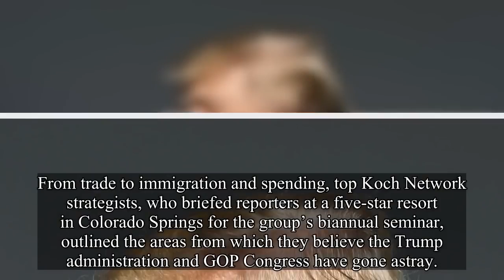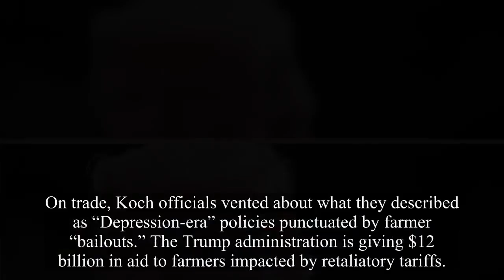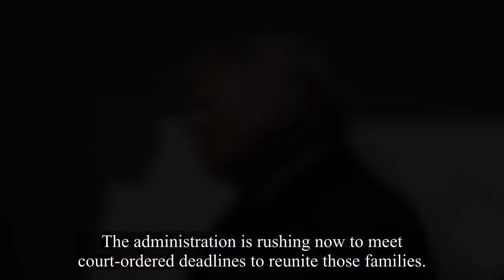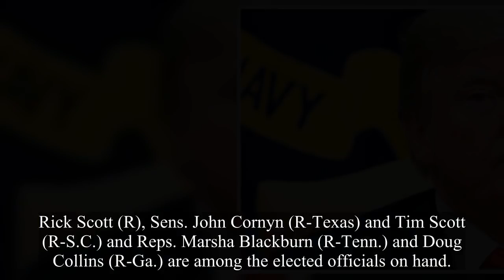Top Koch Network officials vent frustration with White House GOP led Congress